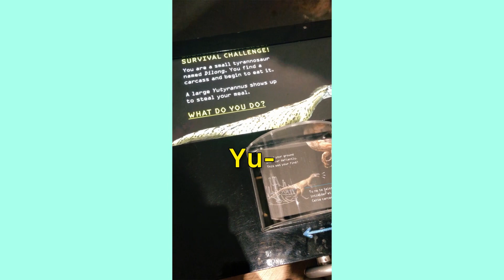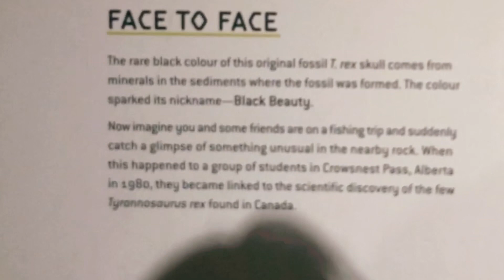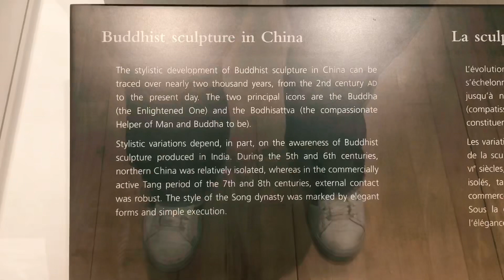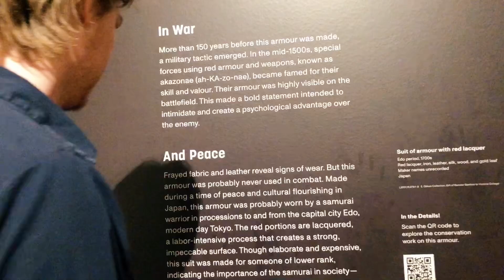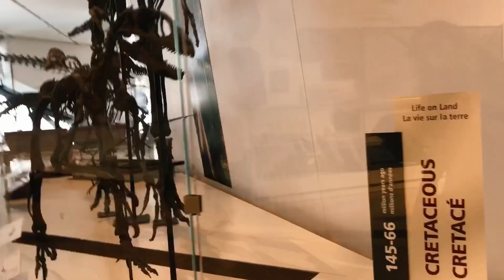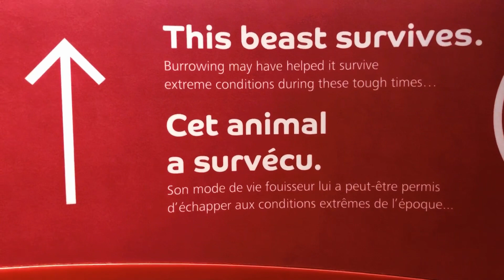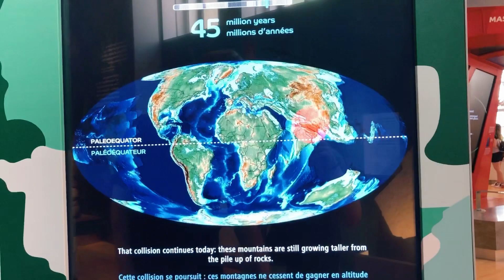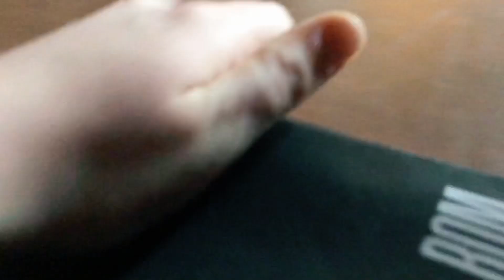going to a dinosaur musuem 🦕☄️🪿 ft. monster trucks, chinese architecture, and lotsa bones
I watched the jurassic park trilogy and now I will become palaeontology.